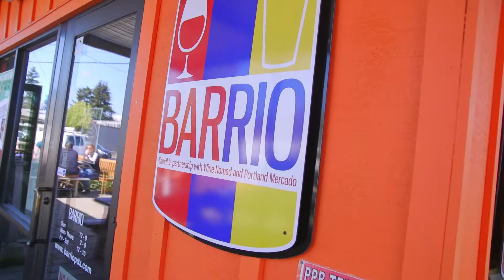Taste of Latin 2017 | Portland Mercado en Portland Oregon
Ayudamos a Portland Mercado en este super video para anunciar su gran dia de fiesta. Fue un placer en trabajar con ellos y presentar este video a la comunidad.